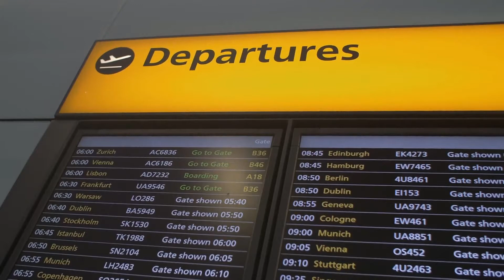Should I Get Travel Insurance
Are you planning for a trip in UK or abroad, but is afraid of the unforeseen and unpredicted events that may take place during the trip, like fight cancellation, sudden illness or natural catastrophes. A simple fracture or a simple injury can cost you a fortune. Apart from health problems, you may lose an expensive item or your baggage; there may even be flight cancellation. To shield your travel from all these problems and to make your trip more pleasant, you should certainly purchase travel insurance